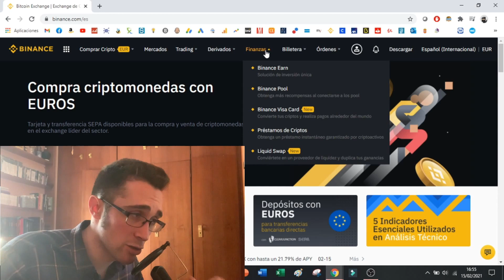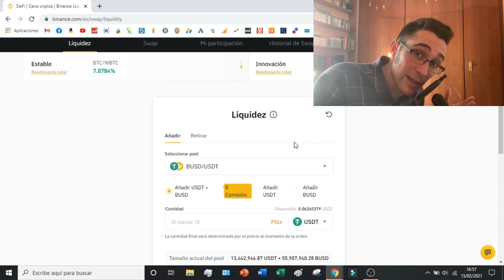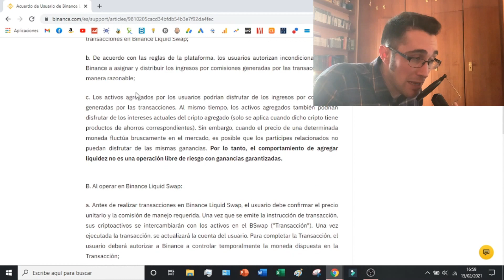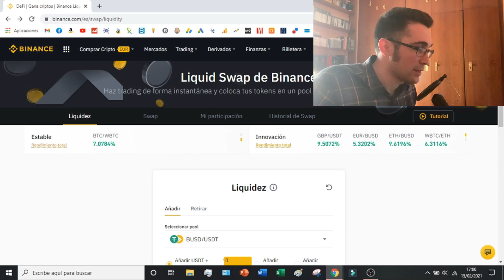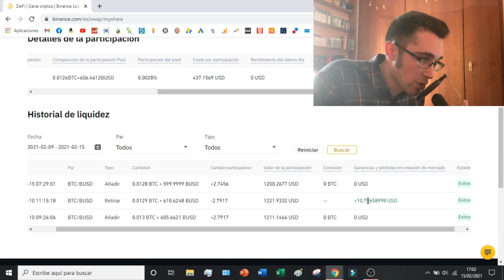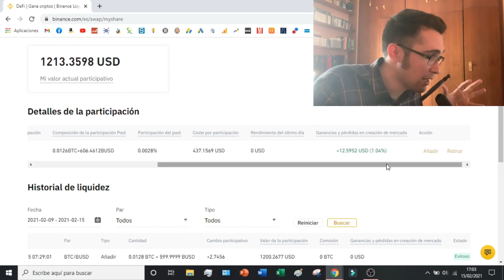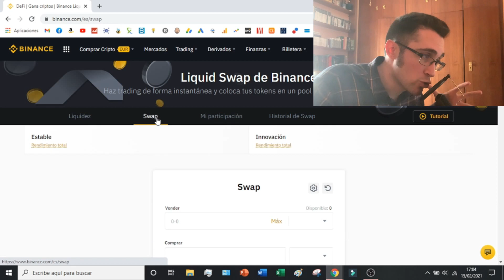🟠 Como FUNCIONA LIQUID SWAP en BINANCE 2026 ¿Que es LIQUID SWAP en Binance?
Os enseño como utilizar el Liquid Swap dentro de Binance!

Binance Liquid Swap es el servicio de negociación más reciente ofrecido por la bolsa de criptomonedas de renombre mundial Binance. Proporciona a los usuarios una plataforma fiable y segura para comprar y vender activos digitales, permitiendo a los inversores acceder a soluciones comerciales más avanzadas. A través de Liquid Swap, los operadores pueden convertir rápidamente activos digitales en otros criptoactivos como BTC o USDT sin tener que esperar a que coticen en bolsa para poder negociarlos. Además, sus innovadoras funciones, como la creación automática de mercado, permiten a los usuarios aprovechar la volatilidad del mercado para obtener mayores beneficios. Por lo tanto, presenta una solución ideal tanto para inversores principiantes como experimentados que buscan maximizar sus beneficios en el competitivo mercado actual de criptoactivos

En este tutorial os enseño como utilizar el Liquid Swap dentro de Binance para poder sacarle rentabilidad a todos aquellos activos criptomonedas o divisas proveyendo liquidez al mercado y obteniendo rentabilidades considerablemente elevadas. Recomiendo a todo el mundo a usar el Liquid Swap de Binance siempre y cuando se sepa en lo que se está invirtiendo. En este video se explica como funciona Binance Liquid Swap y se explicaran conceptos como rentabilidad APY o Impermanent Loss. Podremos invertir criptomonedas como BTC para no tenerlas paradas y así conseguir rentabilidades elevadas.

00:00 Introducción al Liquid Swap de Binance
01:01 Como funciona Binance Liquid Swap
03:04 Como operar en Binance Liquid Swap
04:12 Que es el Impermanent Loss en Binance Liquid Swap
05:42 Como ver nuestras participaciones en Liquid Swap
08:08 Como usar Binance Liquid Swap en el celular

⭐ PALABRAS CLAVE ⭐
liquid swap
binance
criptomonedas
bitcoin

Explorando Liquid Swap en Binance: La Guía Completa
Liquid Swap en Binance: Todo lo que Necesitas Saber
Cómo Funciona Liquid Swap en Binance: Una Introducción Detallada
Aprende a Utilizar Liquid Swap en Binance: Pasos y Consejos Útiles
Introducción a Liquid Swap en Binance: Conceptos Básicos y Funcionamiento
Liquid Swap en Binance: La Herramienta Definitiva para el Intercambio de Liquidez
Guía de Liquid Swap en Binance: Sacando el Máximo Provecho de esta Funcionalidad
Entendiendo Liquid Swap en Binance: Una Mirada Profunda a sus Características
Cómo Empezar con Liquid Swap en Binance: Instrucciones Paso a Paso
Todo sobre Liquid Swap en Binance: Desde su Creación hasta su Implementación
Liquid Swap en Binance: Mejorando tu Experiencia de Trading de Criptomonedas
Conceptos Clave de Liquid Swap en Binance: Explicación Detallada
Liquid Swap en Binance: Una Guía Completa para Operar con Confianza
Aprende a Navegar Liquid Swap en Binance: Consejos Prácticos y Estrategias
Liquid Swap en Binance: Potenciando tus Operaciones de Intercambio de Criptomonedas
Cómo Utilizar Liquid Swap en Binance para Optimizar tus Inversiones
Dominando Liquid Swap en Binance: Estrategias Avanzadas y Mejores Prácticas
Liquid Swap en Binance: Maximizando tus Ganancias con el Intercambio de Liquidez
Consejos Esenciales para Operar en Liquid Swap de Binance como un Experto
Liquid Swap en Binance: Herramientas y Recursos para una Experiencia de Trading Exitosa